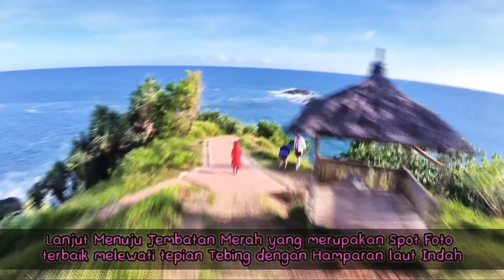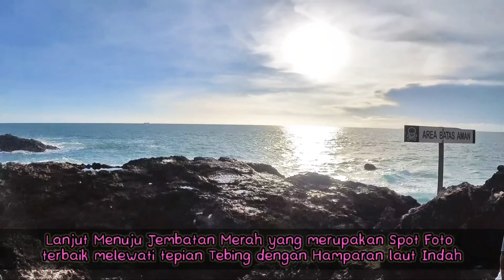Pesona Pantai Pasir Putih Menganti Kebumen Jawa Tengah